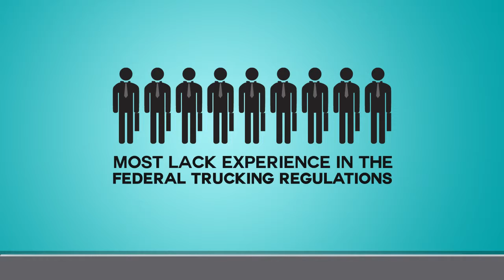Victorious Truck Accident Attorneys for Your Personal Injury Lawsuit!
Have you or a loved one been in a crash with a commercial truck such as an 18 wheel tractor and trailer?

Truck accidents often result in catastrophic injuries or worse due to the size of commercial motor vehicles.
Although many lawyers have car accident experience, most lack experience in the federal trucking regulations, truck industry practices and commercial truck insurance.

The Killino firm has experienced truck accident lawyers well versed in trucking regulation, practices and insurance.

At no cost or obligation the Killino firm will perform a complete truck accident investigation and preserve all evidence.